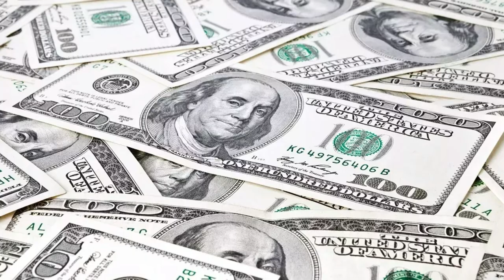Rapper Cash Out's Net Worth 2023: How Rich is He Now? Cash Out-Success Story of Millions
Rapper Cash Out's net worth in 2023 is here. How rich is he now? Cash Out's success-story is being discussed in this video. Cash Out, born John-Michael Hakim Gibson, stands tall at 6'1" and currently dominates the rap scene. His net worth is estimated at $5 million, and he continues to be fueled by album sales, streaming royalties, merchandise, and electrifying live performances. Being an astute entrepreneur, he leverages brand endorsements and collaborations, promising ongoing success in the music industry. The story of this rap sensation remains a testament to dedication, talent, and business acumen.